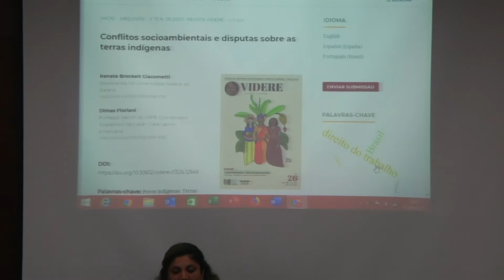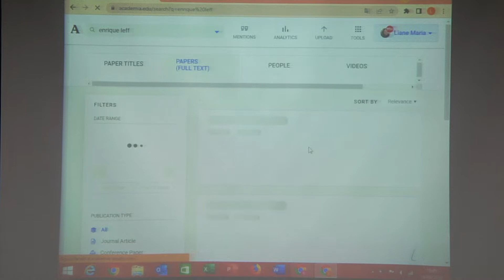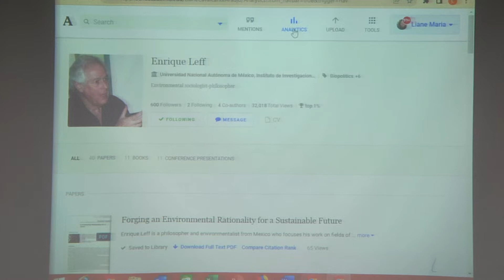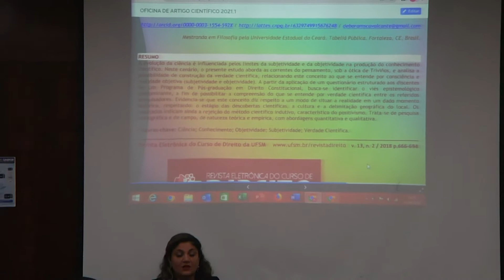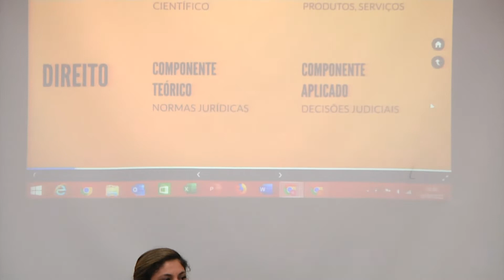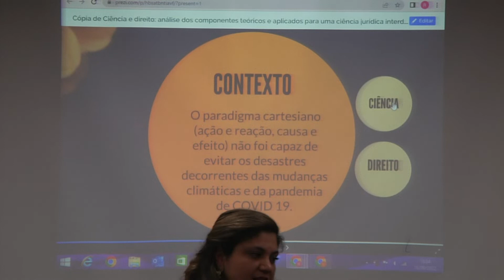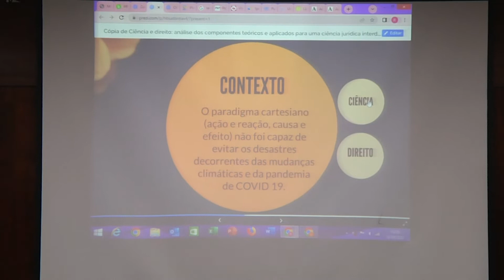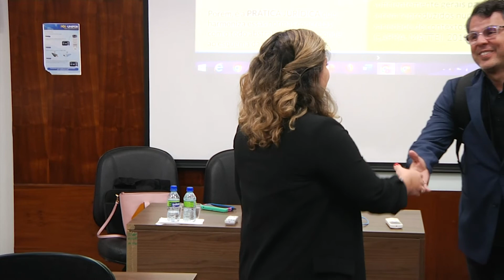Semana da Pesquisa Jurídica e Redação Científica | 16.09.2022 Manhã